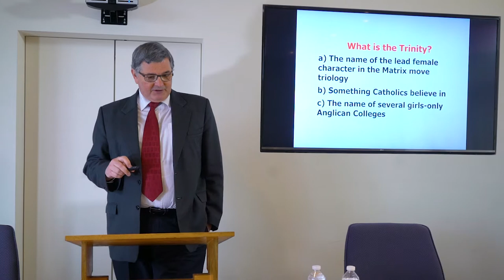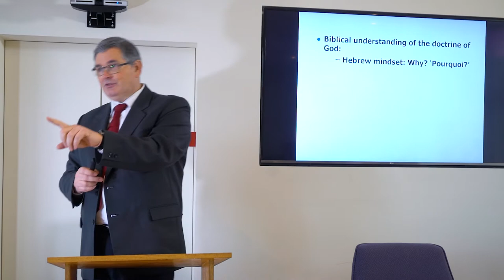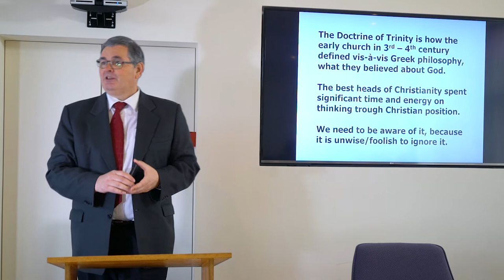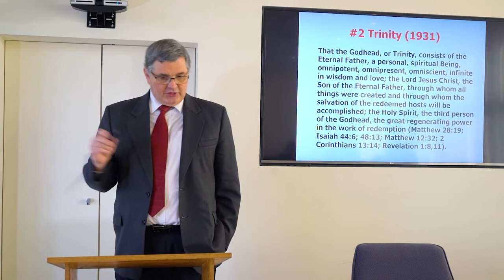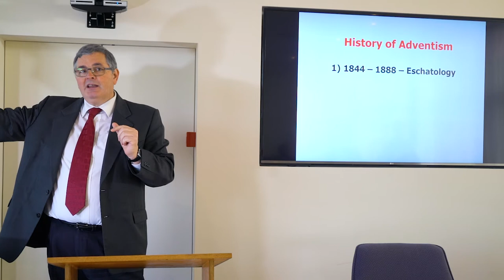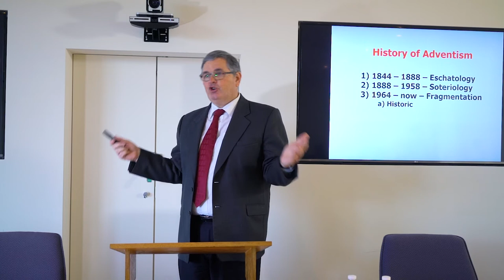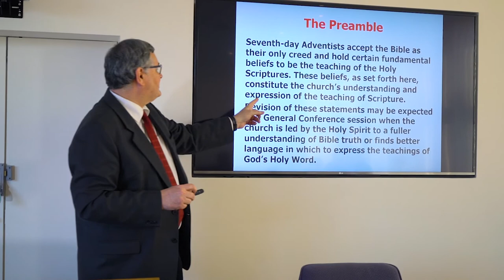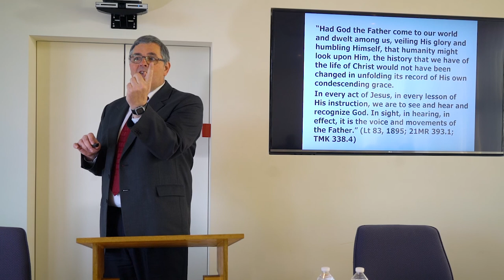Daniel Duda on The Trinity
Adventist identity pt 1: What exactly is the Trinity?  Is it a theologically sound concept?  Why do people question this key Christian doctrine. Dr Duda is Education director for the Trans-European Division of Seventh-day Adventists.